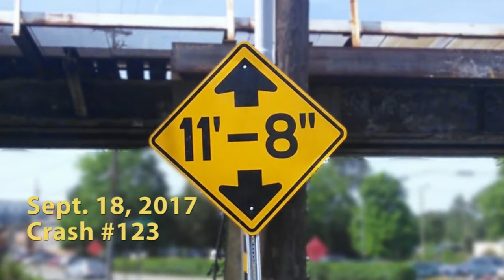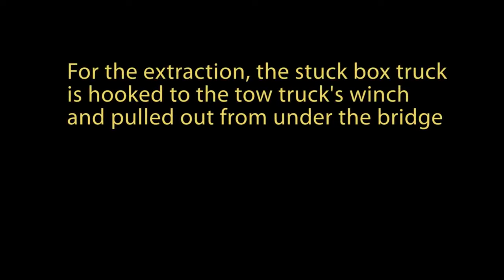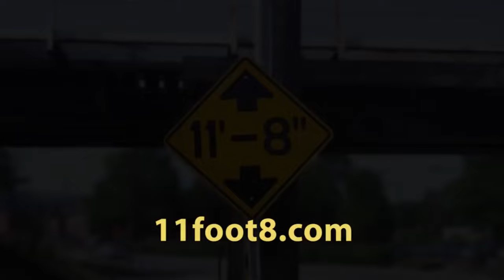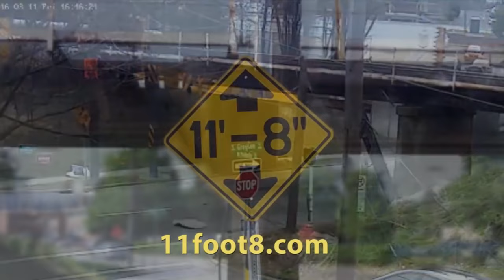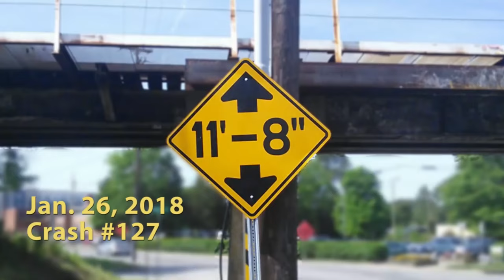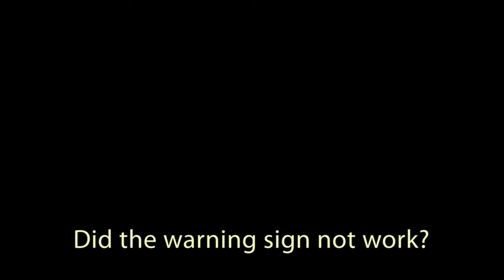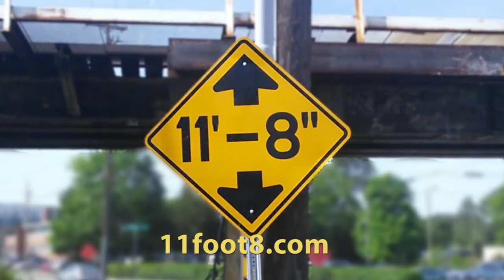trucks hit 11foot8 bridge compilation 20 min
Trucks that are don´t notice the sign of a 11foot8 bridge :D